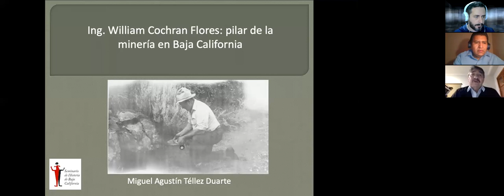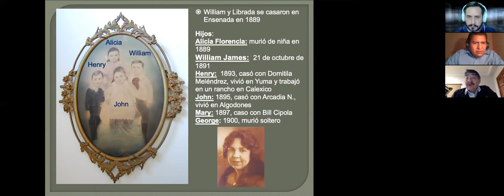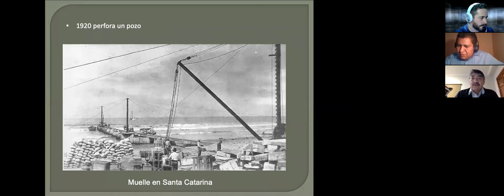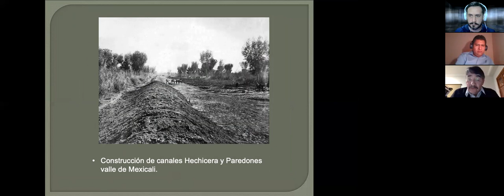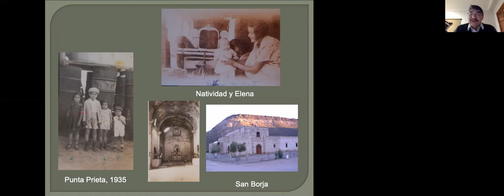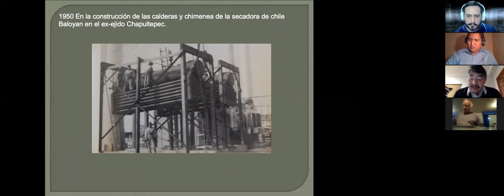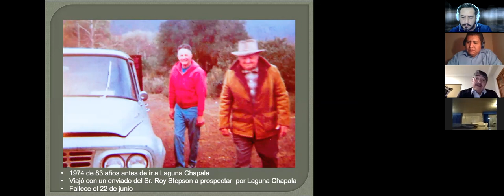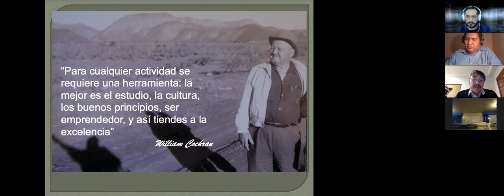William Cochran: un pilar de la minería en Baja California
Presentación sobre un personaje trascendente para la industria minera de Baja California, el Ing. William Cochran.

A cargo del Dr. Miguel A. Tellez Duarte.

PLEX